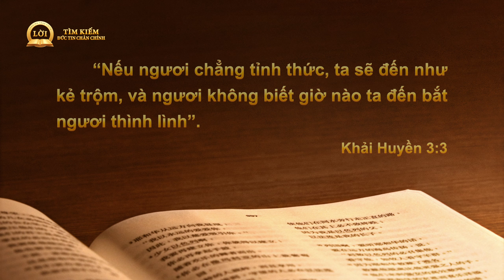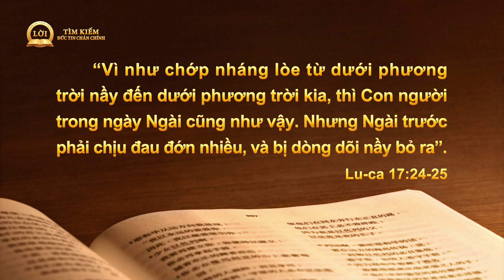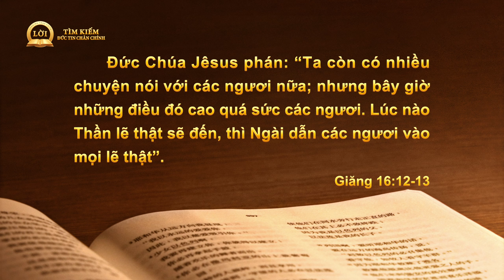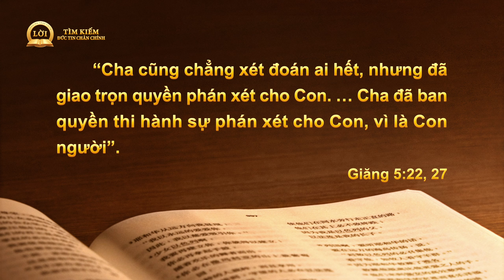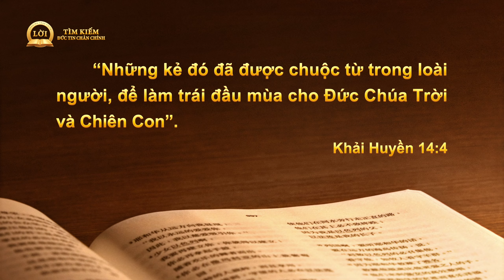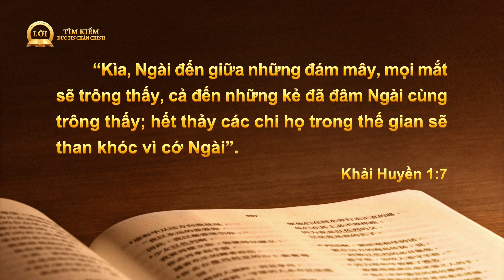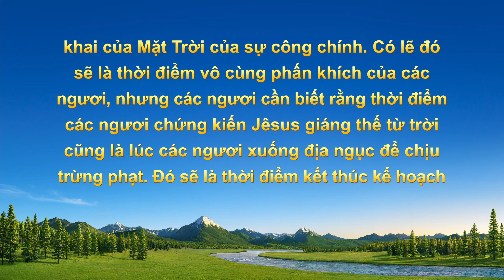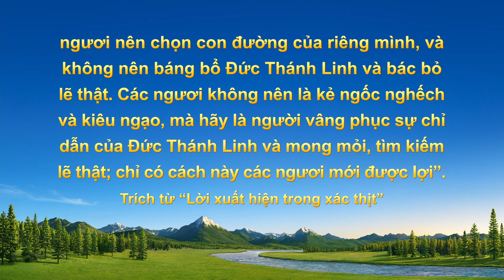Loạt bài giảng: Tìm kiếm Đức tin Chân chính | Có phải Chúa thực sự ngự trên mây mà tái lâm?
Các thảm họa đang xảy ra liên tiếp. Những người tin Chúa lâu nay đã chăm chăm nhìn lên trời và khẩn thiết trông đợi Chúa ngự trên mây mà tái lâm và đưa họ lên trời, cứu họ khỏi các thảm họa, đưa họ vào thiên quốc. Tuy nhiên, các thảm họa đã ập đến mà họ vẫn chưa nghênh tiếp Đức Chúa Jêsus ngự trên mây mà đến. Nhiều người bắt đầu nghi ngờ, tự hỏi liệu Đức Chúa Jêsus có thật sự đến hay không và lòng họ vô cùng bất an. Khi họ chăm chăm nhìn trời và chờ đợi Chúa ngự trên mây mà đến, thì Tia Chớp Phương Đông đang làm chứng rằng Chúa đã tái lâm và Ngài là Đức Chúa Trời Toàn Năng nhập thể. Nhiều người ở mọi giáo phái, sau khi đã đọc lời Đức Chúa Trời Toàn Năng, họ nhận ra mình đang nghe tiếng Đức Chúa Trời, và họ đến trước Đức Chúa Trời Toàn Năng, nghênh tiếp Chúa. Còn có nhiều người đang quan sát và tự hỏi: Chúa có thật sự ngự trên mây mà xuống không? Chính xác thì Chúa sẽ giáng lâm theo cách nào, ngự trên mây mà đến hay làm Con người nhập thể? Tập này của “Tìm kiếm Đức tin Chân chính” sẽ đem lại câu trả lời cho các bạn.